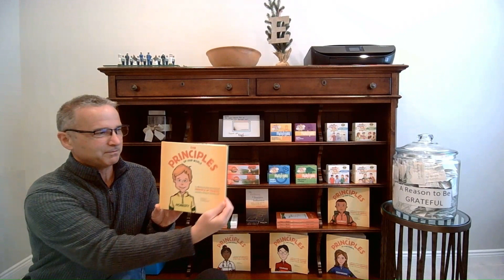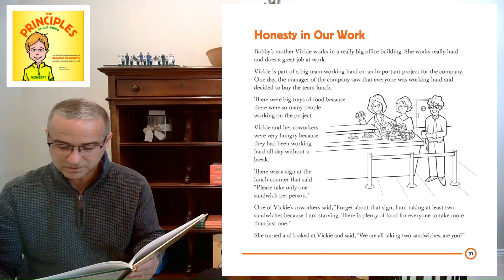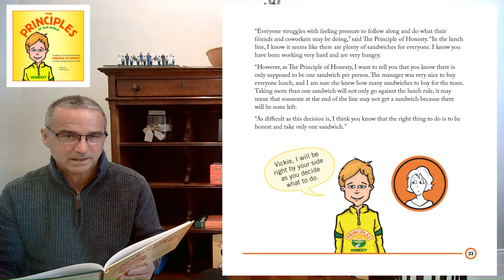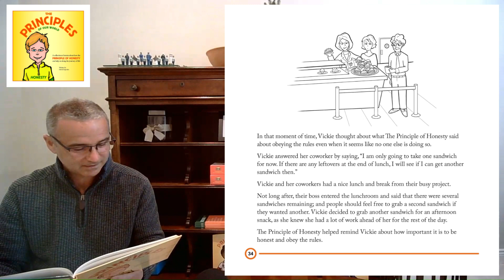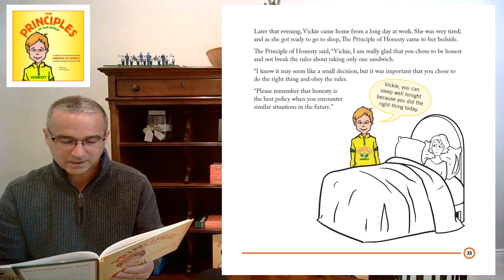The Principle of Honesty in Our Work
This video is a reading from the chapter Honesty in Our Work by David Esposito.